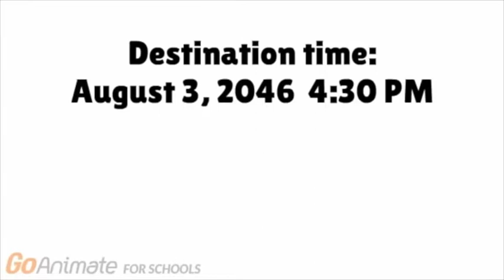Caillou goes Time Traveling with his Family (Matt TheGoAnimator REUPLOAD)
Originally uploaded by Matt TheGoAnimator

My Discord Tag: RedYes ChuckNo#3242

This video was one of Matt's Old videos that Caillou goes Time Traveling with his Family.

About RedYes ChuckNo:
RedYes ChuckNo offers a variety of challenges and pranks, including 24 Hour Overnight Challenges, Hide and Seek, Epic Forts, Dare or Dare, Vlogs using Go!Animate, and more. Two brothers, Long Trieu (RedYes ChuckNo) and Long Trieu (RedYes1280) of the RYCN Squad want to keep you entertained every single week!